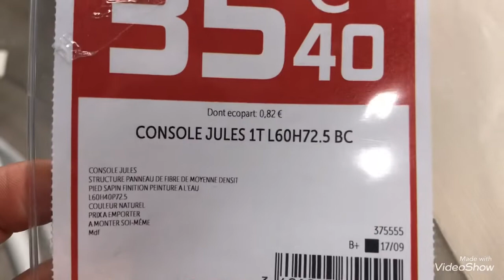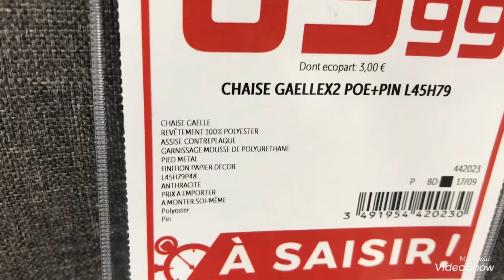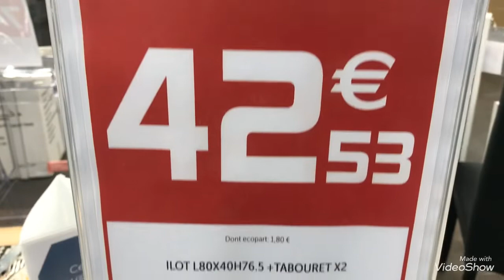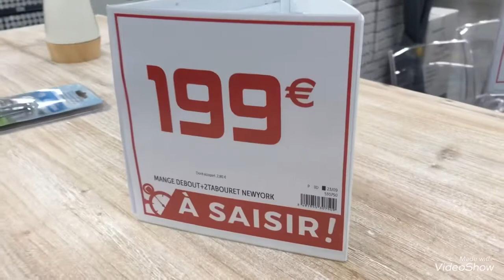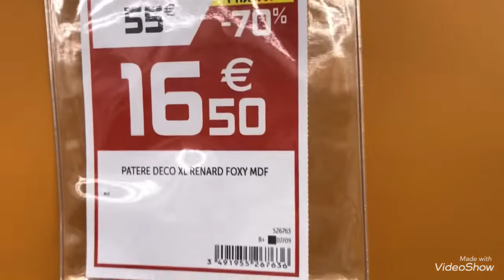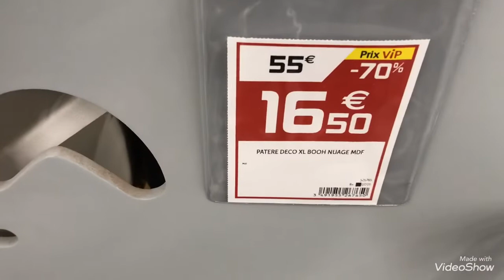GIFI 29/09 NOUVEAUTÉS